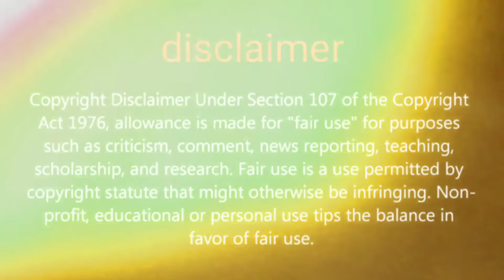pubg mobile update 0.18.0 official trailer all about pubg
Hi friends in this video we are going to show about pubg mobile upcoming update 0.18.0

PUBGMOBILE2020
PUBG MOBILE

#0.18.0update

Daily one video all about pubg on YouTube
We are always upload news after confirm
Answer all your comment all time
Tips and tricks video all about pubg
This channel provide you all news first
 this channel is not support any hacking